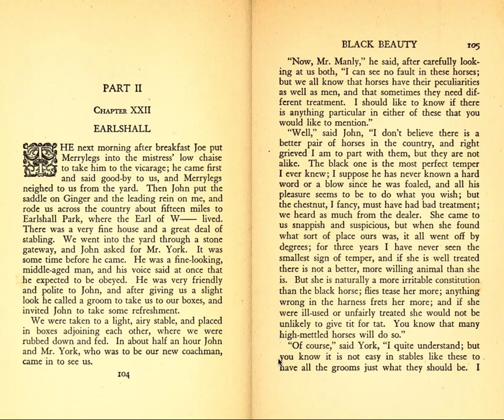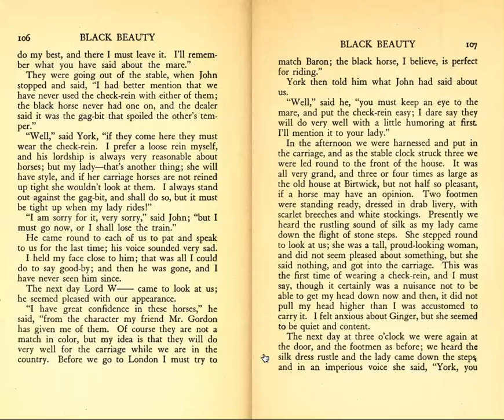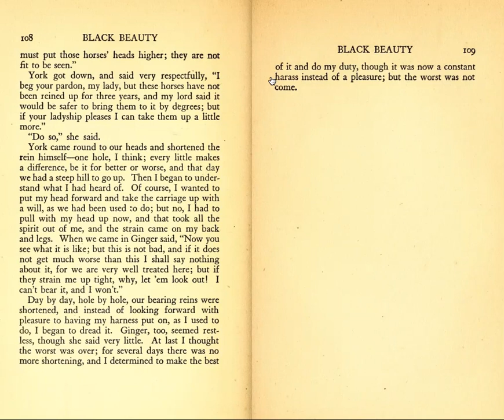Black Beauty - Part II, Chapter XXII